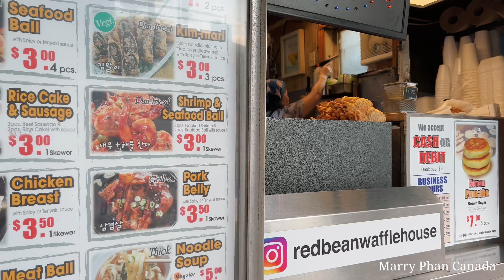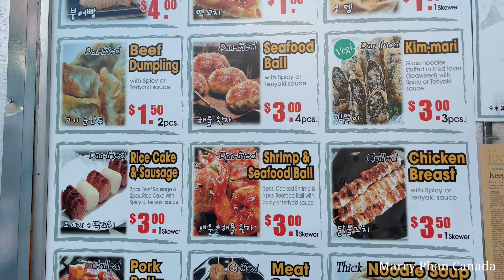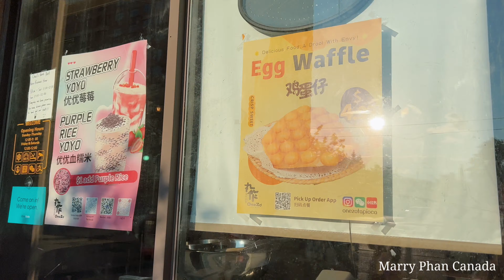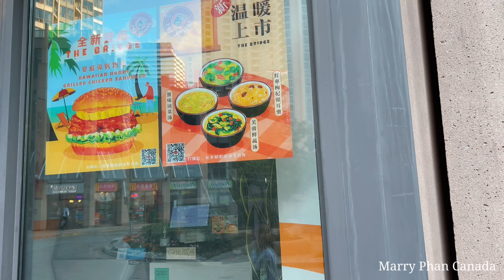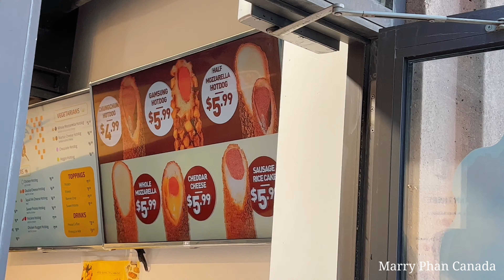Dẫn Út Đi Phố Hàn và Ăn Đồ Ăn Đuong Phố Tại Toronto Canada